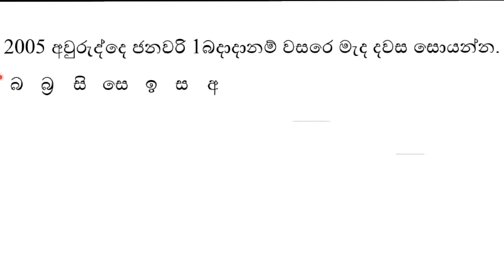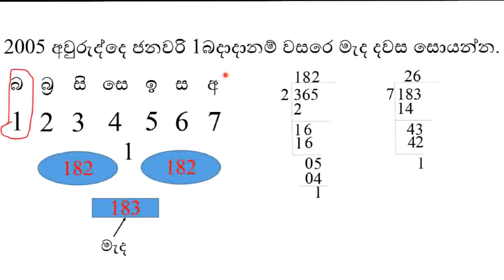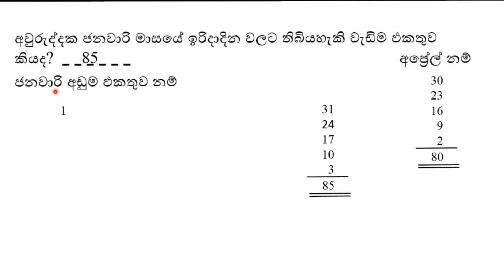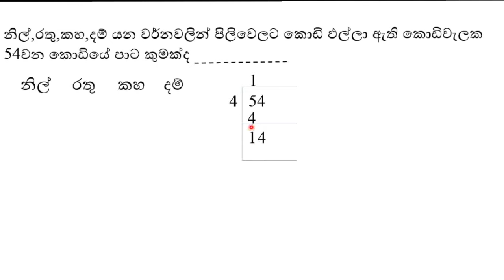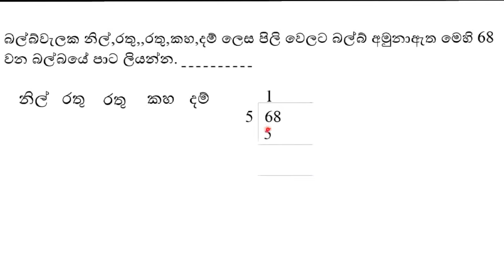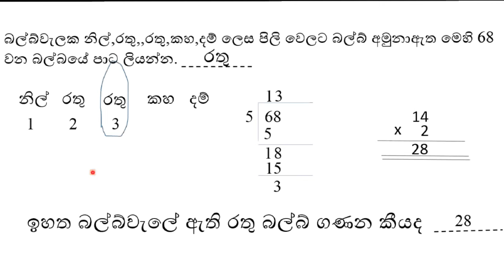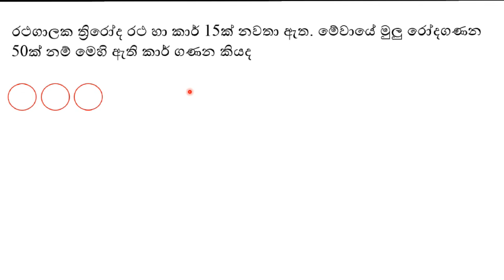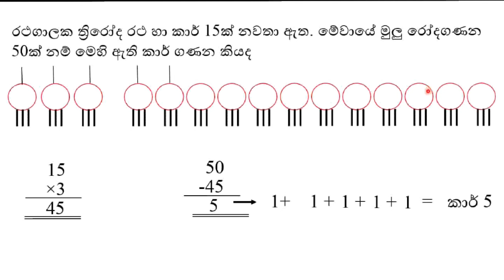ගණිත ගැටලු හරි ලේසියි 12 පාඩම Grade 5 Scholarship Ganitha gatalu sinahala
My name is anura basnayaka and I am a mathematics teacher in R/Mahinda Vidyalaya in Pelmadulla. When teaching maths to children specially for grade 5  Within my 30 years service experience i have reckoned that children are reluctant to face maths problems because they haven't received proper instructions to solve them. therefore i decided to launch these video tutorials targeting helping children to help to solve maths problems.  anyone who interested in solving maths problems can subscribe to my channel .thank you.